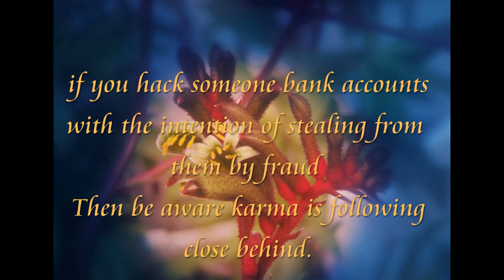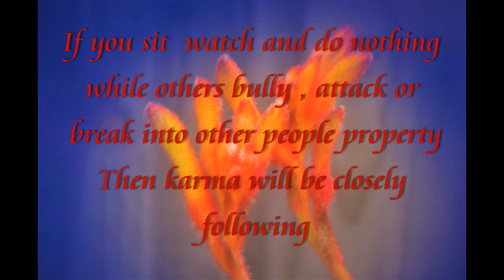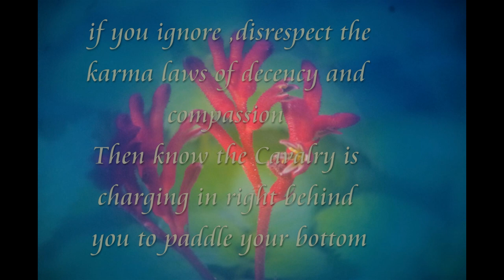AS KARMA COME IN SO WE SEE PART 2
As we reflected on life  we also reflect on the laws of karma and how it will affect us